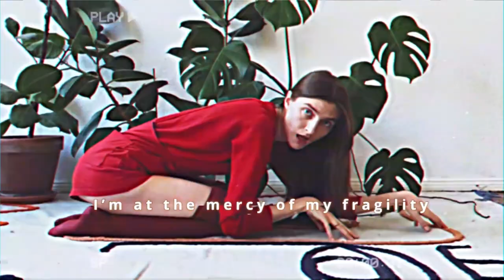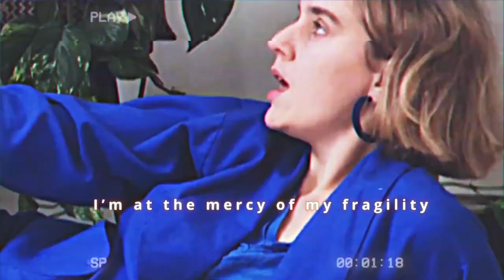Birgit de Priester - mercy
-- CREDITS --
Music, Lyrics, Production: Birgit de Priester
Vocals, guitars, bass, percussion, philicorda: Birgit de Priester
Synth, backing vocals, guitar: Wouter van Nienes
Piano: Morten Brogaard
Drums: Daan Muilkens
Bass stabs: Silvan van der Zwaag
Mixed: Morten Brogaard, Birgit de Priester
Additional mixing and mastering: Wessel Oltheten

-- VIDEO CREDITS --
Concept, styling, starring, camera: Birgit de Priester, Sophie Bogdan, Maaike La Porte
Edit: Birgit de Priester
Colorist: Max Ploeg

-- LYRICS --

You spoke
poetically
I don't
remember me
before

I'm at the mercy of my fragility
I'm at the mercy

You told
I know
fire belongs
to the ones
we want to become